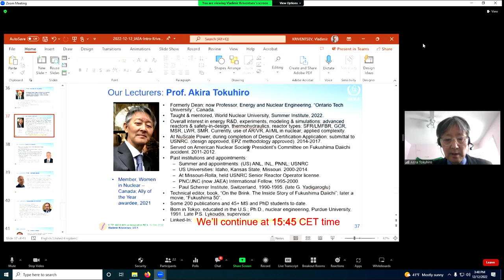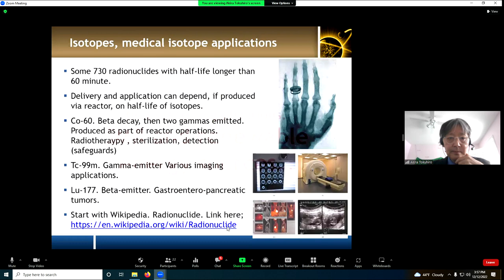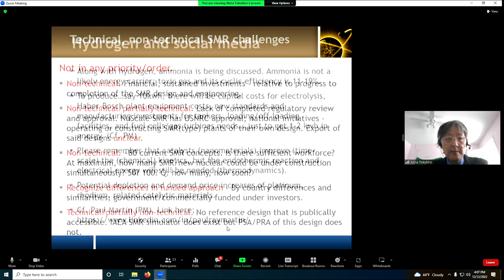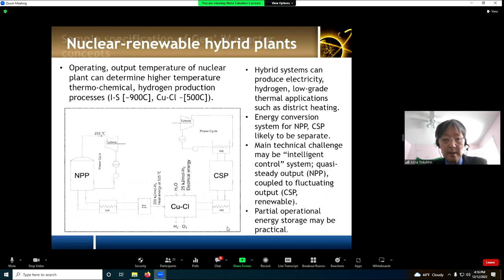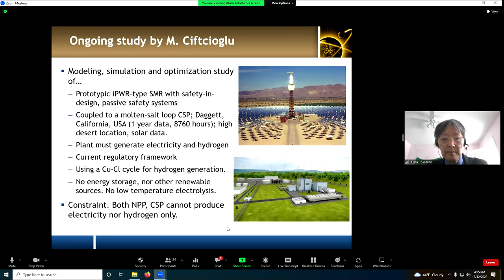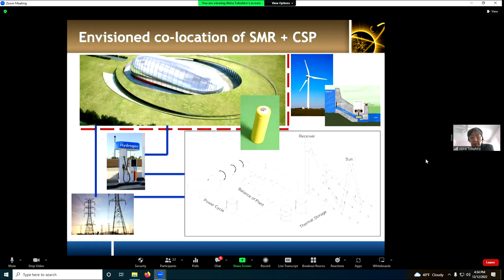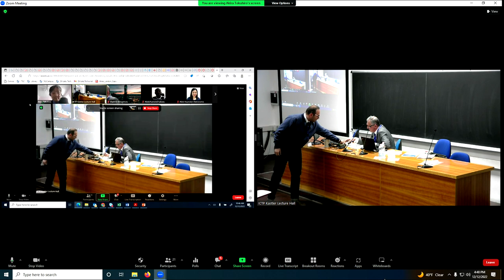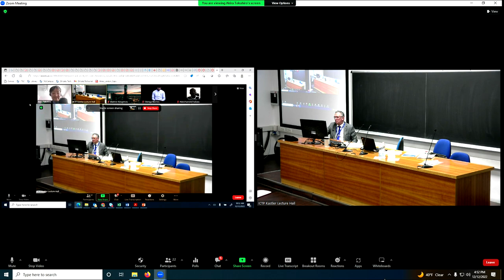Hybrid nuclear-renewable systems for electricity production and non-electrical applications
Speaker: Akira TOKUHIRO (Ontario Tech University, Canada)